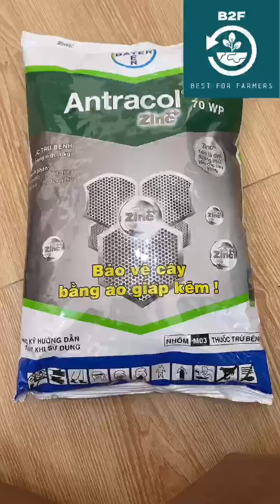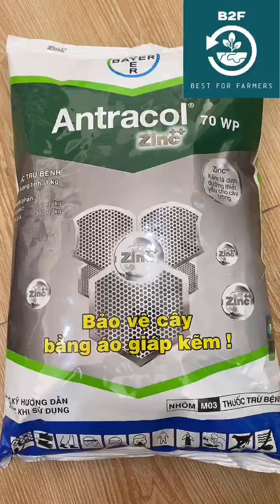ANTRACOL 70WP ATT – TRỪ NẤM BỆNH TRÊN CÂY TRỒNG.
ANTRACOL 70WP ATT – THUỐC TRỪ BỆNH

– Giúp lá xanh khỏe, thẳng đứng và sạch bệnh.

– Kích thích bộ rễ cây phát triển.

– Khắc phục tốt bệnh.

QUY CÁCH: GÓI 100GR
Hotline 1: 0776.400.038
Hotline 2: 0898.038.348